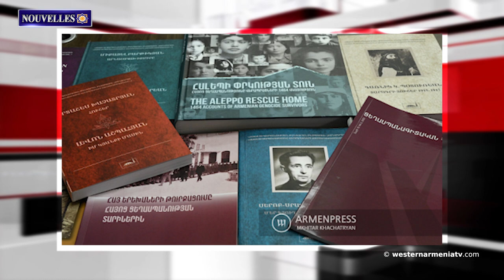La réunion Zoom régulière de la campagne électorale des élections législatives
1. La réunion Zoom régulière de la campagne électorale des élections législatives
2. Invitation de l'Assemblée nationale d'Arménie Occidentale
3. Enfants d'Arménie Occidentale : Sian Elias
4. La position de déni du gouvernement turc concernant les massacres des Arméniens
5. La bataille héroïque de Van
6. La nouvelle route menant à l'Artsakh via Kornidzor sera complètement prête fin mai -
7. Les femmes pourront accomplir le service militaire obligatoire sur une base volontaire en Arménie -
8. Le Musée-Institut du génocide des Arméniens a remis huit livres nouvellement publiés et quatre magazines à la cour des lecteurs